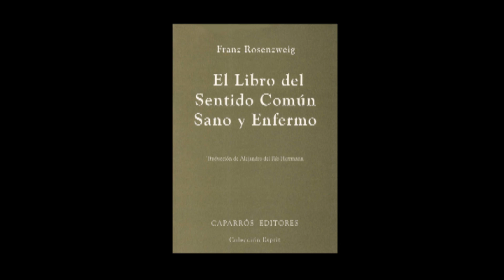Franz Rosenzweig. El libro del sentido común sano y enfermo (5/10)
CAPÍTULO QUINTO: Correspondencia entre facultativos
Trad. Alejandro del Río Herrmann
(1994) Madrid: Caparrós Editores. Colección Esprit
Voz: Clío